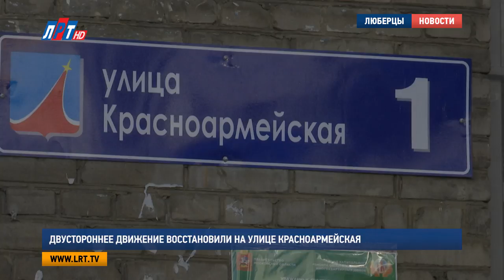Двустороннее движение восстановили на улице Красноармейская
Движение на участке Красноармейской улицы между Октябрьским проспектом и улицей Кирова снова стало двусторонним. Об это сообщает портал «РИАМО в Люберцах» со ссылкой на главу округа Владимира Ружицкого. Напомним, на протяжении трех лет этот участок дороги был односторонним.

Однако, несмотря на то, что движение здесь изменилось несколько дней назад, жители пока не привыкли к нововведениям. При этом запрещающие знаки уже убрали.  Ранее пересечение улиц Кирова и Красноармейской было аварийно-опасным участком. Для того чтобы решить эту проблему сейчас там урегулировали движение - установили светофор. С его появлением необходимость одностороннего движения отпала.

Кроме того, на комиссии по безопасности дорожного движения в администрации решили установить дополнительные секции на светофор и открыть на этом участке дороге двустороннее движение.
Отметим, что когда на Кирова-Красноармейская было одностороннее движение, водители объезжали этот участок по дворам, что вызывало недовольство жителей.